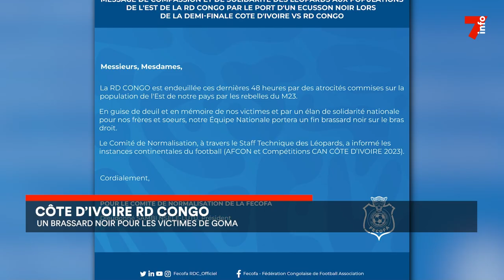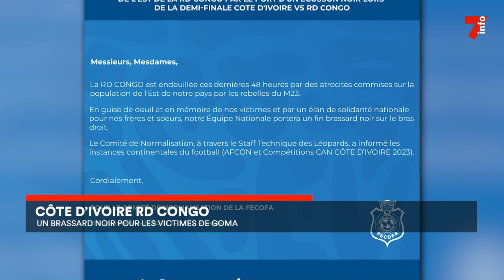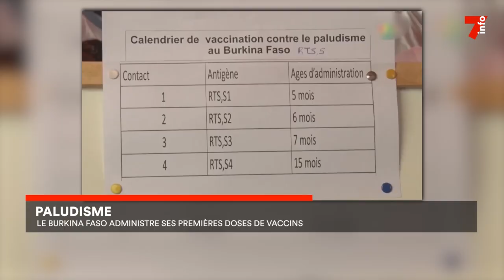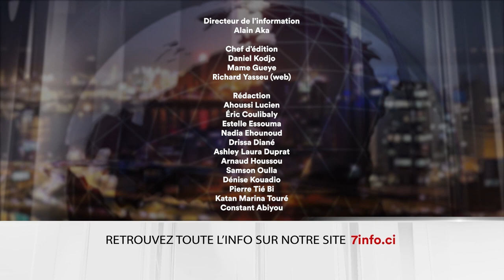Le 7 minutes du 7 février 2024 (édition du 12H)